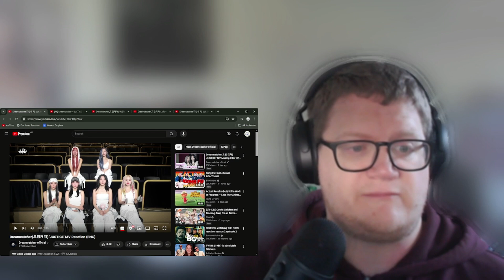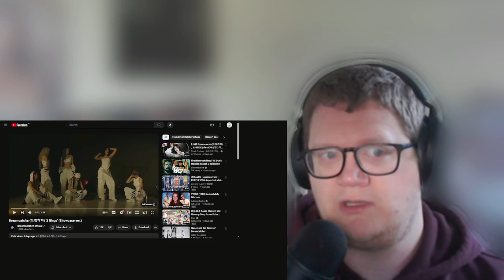DREAMCATCHER MINI MARATHON!! | @Dreamcatcherofficial (드림캐쳐) 'JUSTICE' + '2Rings | REACTION!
I love these ladies of @Dreamcatcherofficial. get well soon

Thank you @itsLiveOfficial for having @Dreamcatcherofficial on and performing their new title track 'Justice'